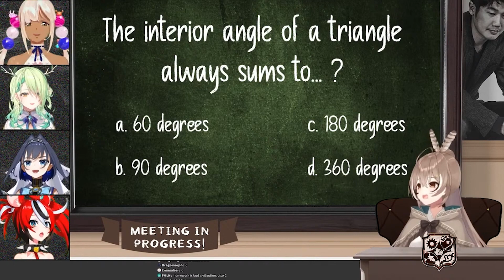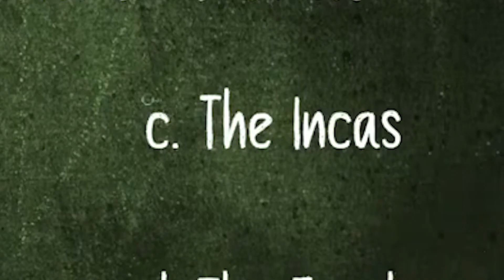All The Chaotic Moments From the HoloCouncil '5th Grader' Collab | HololiveEN Clips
In this video, Nanashi Mumei swears for the first time (and says FAQ), Ouro Kronii gets angry (and says GWAK) and the other three can't help but laugh. This is a collection of the best moments from the HoloCouncil's recent Council Meeting - 'Are We Dumber Than A 5th Grader?' (spoiler alert: they are?)

🤠 You just gonna scroll by without s̶a̶y̶i̶n̶g̶ h̶o̶w̶d̶y̶ subbing to my channel? Daily HololiveEN clips if you sub right here, right now 🤠
(but if you say howdy in the comments, i'll say it back to you!)